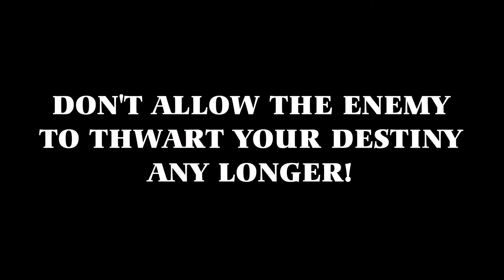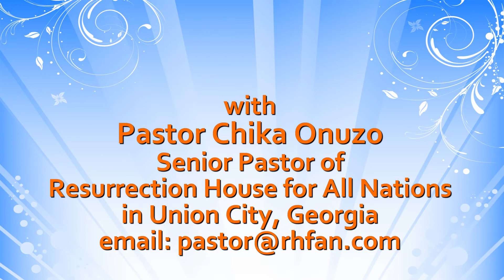10.5.11 - A Word of Resurrection: "How to Live Anger-Free"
Learn the relationship between anger and lust, and how to overcome it. Pastor Chika continues a series on "How to Live Anger-Free."